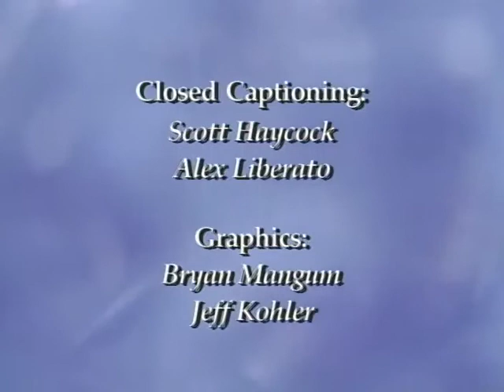Sperry Symposium 2005 - Liz Lemon Swindle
34th Annual Sidney B. Sperry Symposium
Liz Lemon Swindle
"Experiences Painting Joseph Smith"